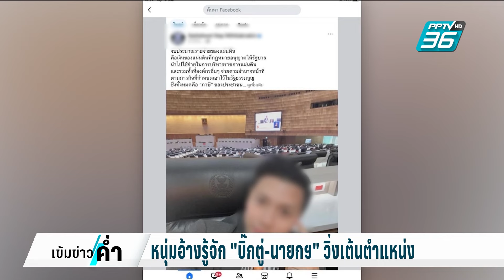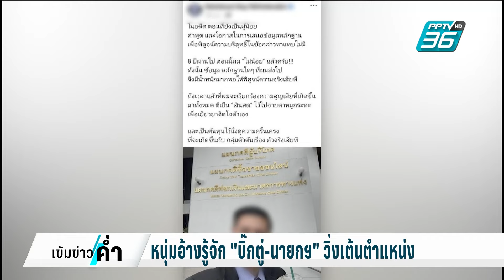หนุ่มอ้างรู้จัก"บิ๊กตู่-นายกฯ"วิ่งเต้นตำแหน่ง | เข้มข่าวค่ำ | 20 ก.ย. 67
อี้ แทนคุณ  จิตต์อิสระ ประธานชมรมสันติประชาธรรม  พาผู้เสียหายเข้าแจ้งความตำรวจสอบสวนกลาง  หลังถูกหนุ่มคนหนึ่ง  อ้างว่า เป็นทหารเรือยศนาวาตรี  รู้จักกับนักการเมืองดัง ทั้ง ลุงตู่  ทั้งนายกฯ อิ๊งค์ ก่อนชวนลงทุน - หลอกวิ่งเต้นตำแหน่ง  มีเหยื่อสูญเงินนับล้าน